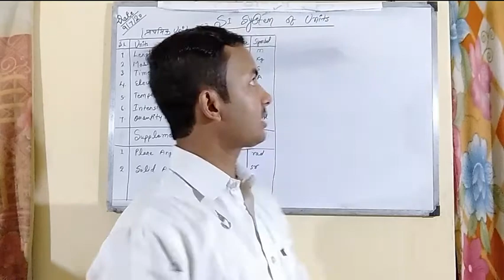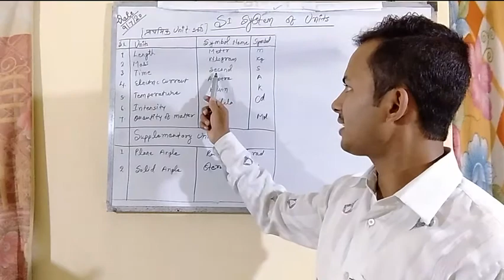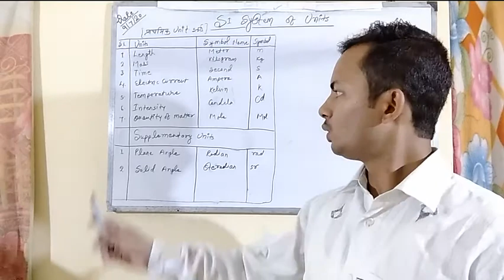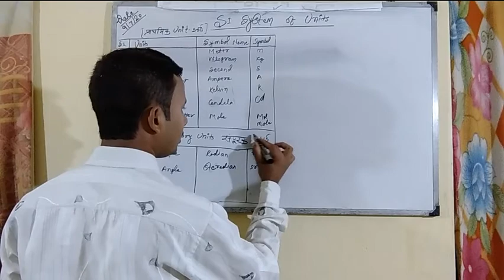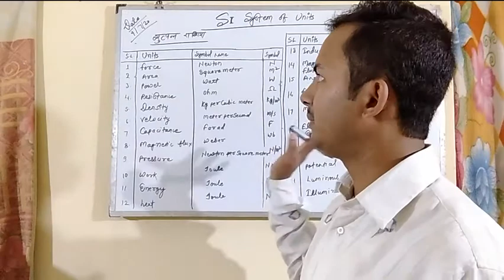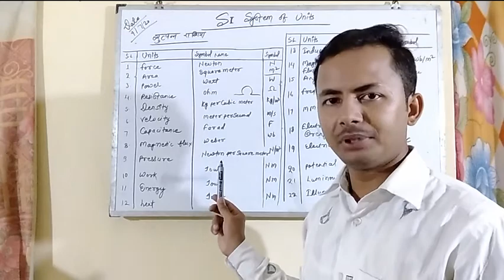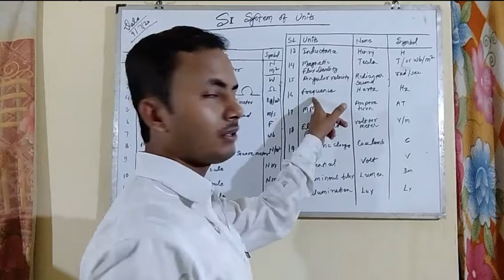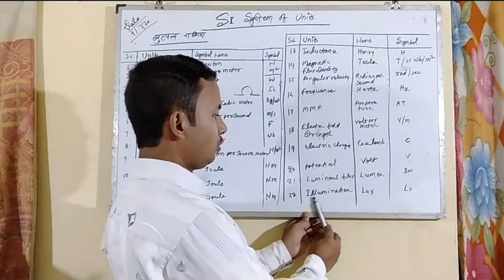SI System of Units ll इकाई का SI सिस्टम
इस क्लास में हमने ऐसा सिस्टम के बारे में बताया है जिसमें तीन राशियों के बारे में चर्चा किया है मैं 3 राशियां प्राथमिक इकाई संपूरक इकाई और व्युत्पन्न इकाई के बारे में बात की है।